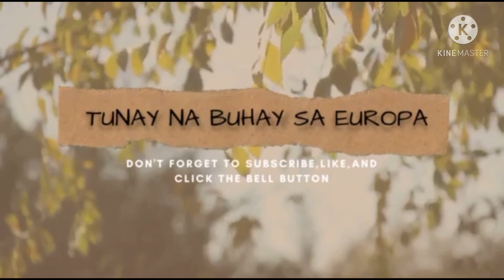Happy Mother’s Day to all mothers around the globe.simple celebration.